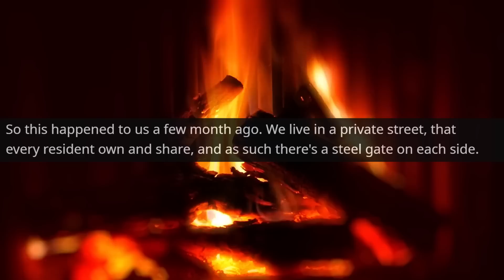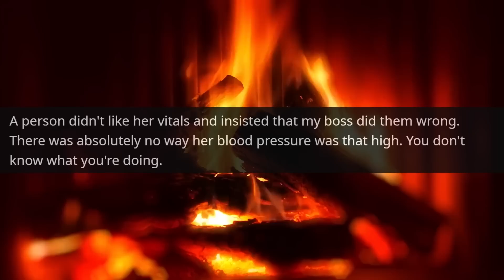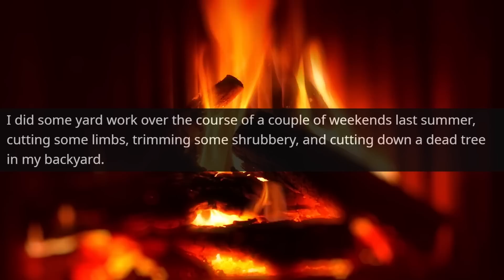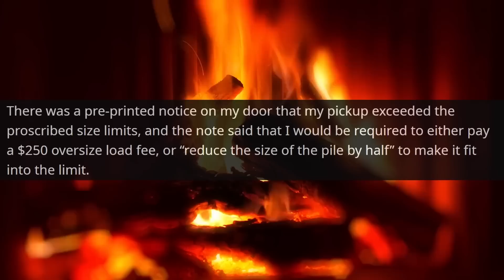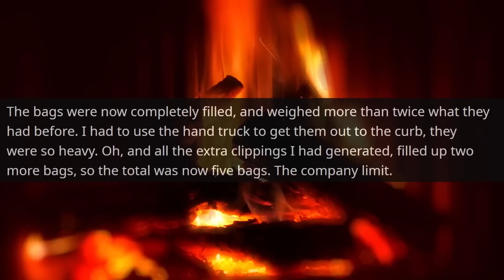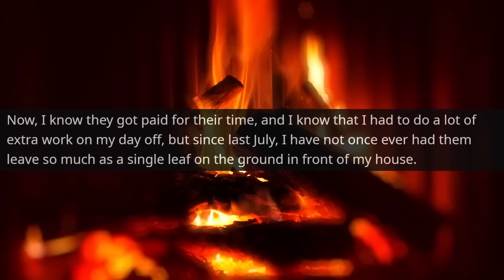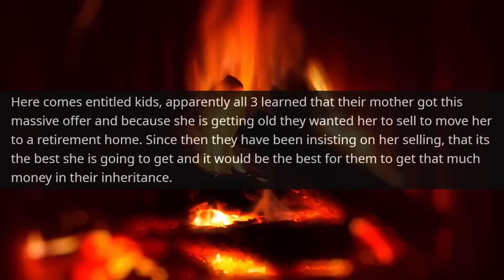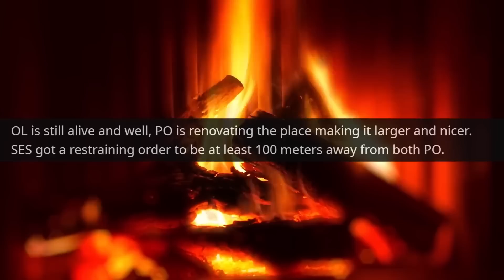Smug Guy thinks He's already sold My Building! Now I Am the New Owner! it's my Land r/EntitledPeople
Hello,